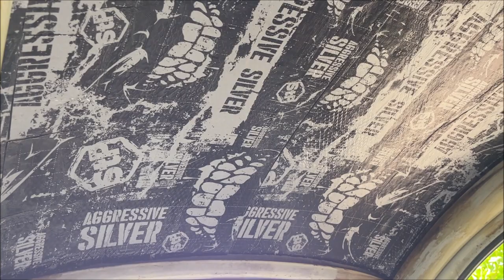¡Insonorización en Vocho!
Aplicación de laminas de AGGRESSIVE SILVER en VW Vocho, trabajo realizado en el taller Monroy Garage